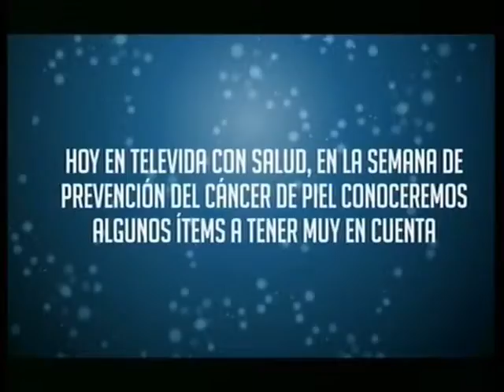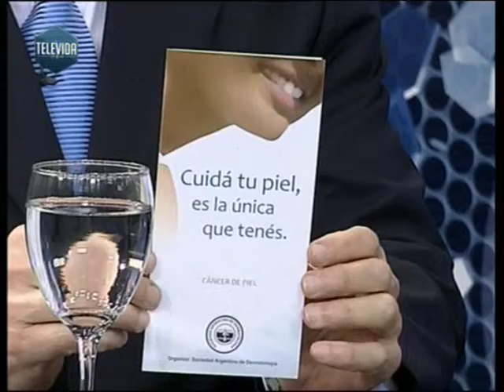Semana Cáncer de Piel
Televida con Salud. Programa 876. Sábado 21/11/15. Entrevista al Dr. Sergio Ramonda, Dermatólogo. y accedé a mayor información acerca de este profesional.